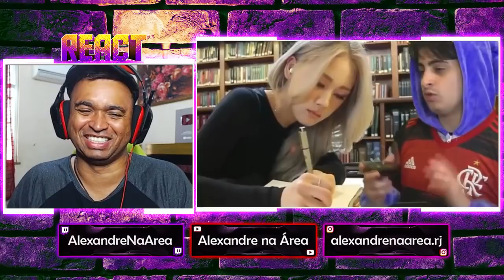REACT | alugando webnamoradas para constrange-las - Orochinho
Configurações do meu PC:

Processador: fx 8320e
Mobo: Ga970 USB3
GPU: gtx 750 ti 2gb gddr5